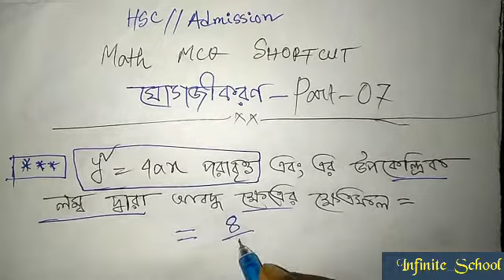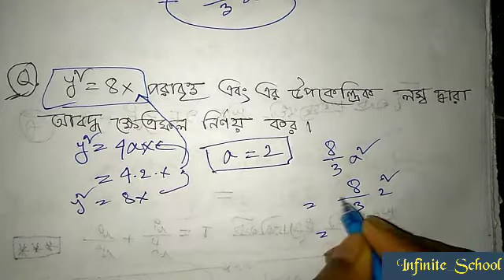যোগজীকরণ (Part-07) || HSC Math Shortcut || Admission